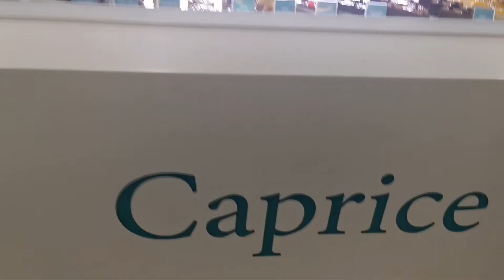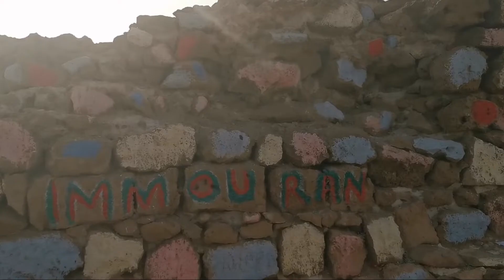vlogs35 اكتشاف موهبة مصطفى في الغناء بشاطئ ايموران.. أجواء لاتنسى 😍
أكادير جوهرة المغرب الجنوبية وعاصمة سوس.. عرافة واصالة وكرم ليس له حدود.. تحية لكل المغاربة ولاهل سوس العالمة خصوصية متميزة 😍❤️